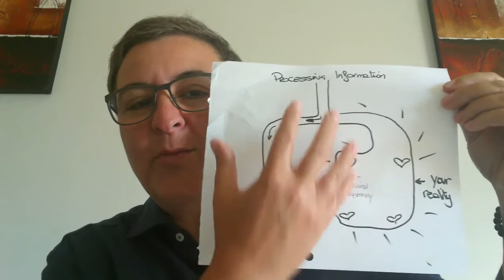Day 13 of 21 days Crypto Currency Consciousness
PROCESSING INFORMATION

While researching and looking into new technology and crypto currency that are now on blockchain it is important to process information also from your highest, as we have already mentioned, several times, discernment is an important virtue to master while fine combing through all this information.

All information, data, will be stored on blockchain but not all of it will resonate with you, not all of it will interest you, not all of it will be to your benefit. So how do you process all of this information?

HEART ATTENTION: I call this heart attention. From a still, zero point, state of being I begin my morning research and feel into the information placing my heart ON. Feeling is the creative source power that creates your reality. It is a vibrational frequency that allows it to be seen and manifested into this 3D physical reality.

As you filter through and only allow what ignites you, what interests you, what allows you to hold a vision that you enjoy entertaining in the intimacy of your own mind. This is information that will receive all the “Heart Attention”, giving it life from within you.

Hold the highest standard of discernment as you will begin to realize that your awareness only deserves to focus on what brings you joy, passion and is in complete alignment with your calling.

Co-creating in Sovereignty
Raffaella
Kusala Consulting

EARN CRYPTO CURRENCY

NEW:
CRYPTO CURRENCY ONLINE COURSE FOR BEGINNERS: